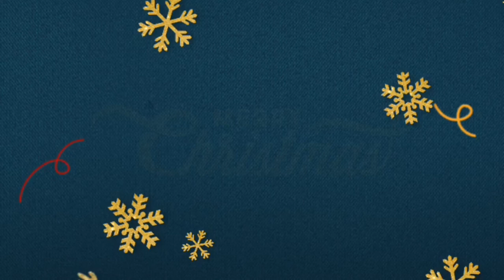10 Types of people you should not invite on your wedding (VLOGMAS DAY8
In today's video I will be telling you ten types of people you should not invite on your wedding, because is your wedding you deserve to be happy, anything that will make you unhappy should stay far away from you

As you watch please don't forget to subscribe like and share and I will also like to know what you think about today's topic.for business enquiries couching-and all your relationship issues kindly send me a mail